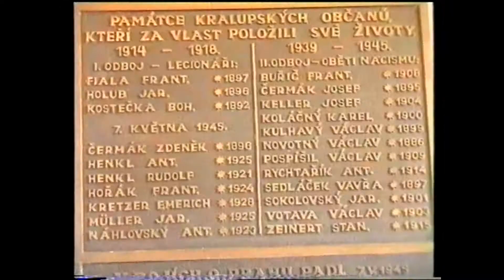Kralupy TV: 81. výročí vzniku naší republiky (9. 11. 1999)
81. výročí vzniku naší republiky - pietní zastavení u kralupských pomníků.